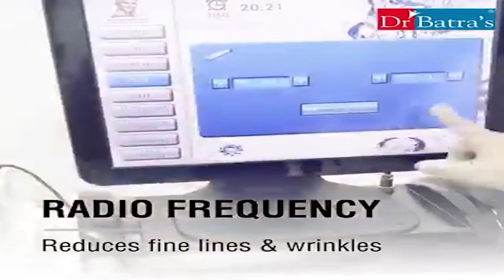অন্ধকারময় কৈলাশহর। মাঠে নামলো জেলাশাসক দিলীপ কুমার